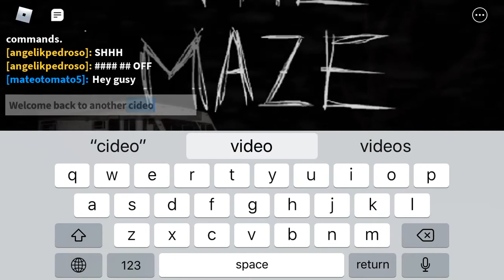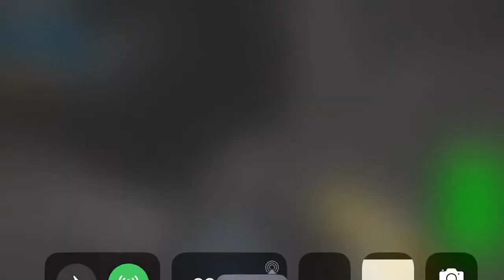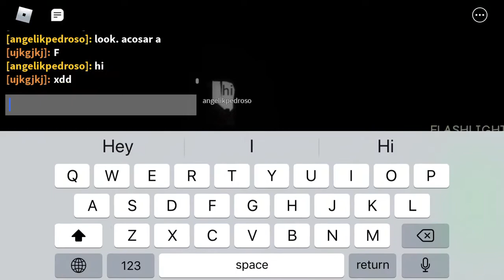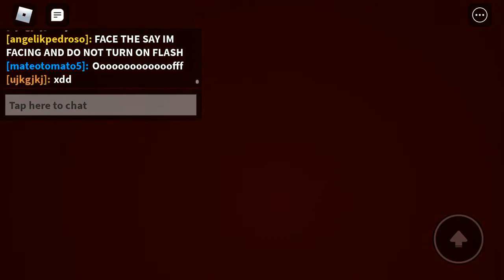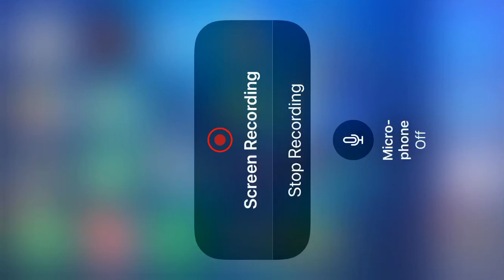The maze (this game includes jump scares and more ) (turn down your volume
The maze